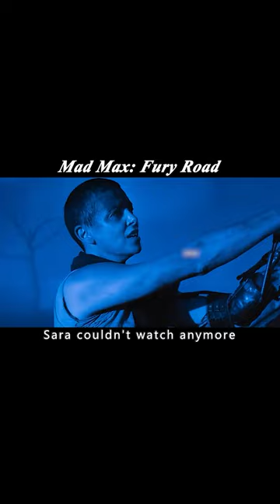The woman who survives in the future is just a milk-producing, child-bearing instrumentality!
In the future world, water shortage has triggered continuous wars. People kill each other, competing for limited resources, the earth has become a bloody full of killing death battlefield. The horrible-looking Immortal Joe has established a powerful armed kingdom in the Gobi Valley that is hard to shake, and his war boys are driving the war vehicles equipped with cutting-edge weapons to loot, kill and destroy, and even turn their children into war machines. In a recent operation, Immortan Joe's right-hand man, Freoza (Charlize Theron), defected with the fertilizers, which made Immortan Joe furious and vowed to recover them. After a fierce chase and a destructive sandstorm, Freoza and Max (Tom Hardy), who is the blood lord, are forced to hit the road with not only Immortan Joe's pursuers behind them, but also Gasoline Town and Bullet Farm's heavy military chase.
End of the world war, full-blown .